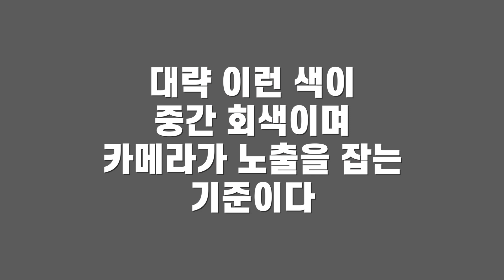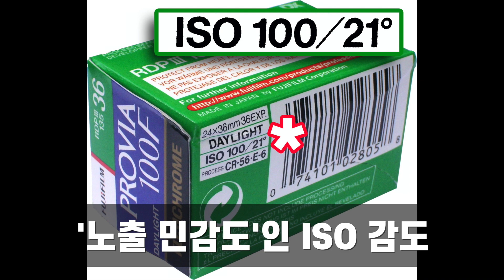사진 노출 계산하는 법 / ND 필터 사용자를 위한 노출 강좌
하이다 필터 공식 수입원 포토클램입니다.

노출 설정하는 것이 많이 힘드셨죠?
사실 기초적인 기준을 잡으시면 어렵지 않게 계산하실 수 있는 것이
바로 노출 설정입니다.

노출은 셔터, 조리개, 감도가 각각 1STOP 이라는 기준으로
서로 유기적으로 조절됩니다.

이러한 관계를 이해하시면
ND 필터를 사용할 때도 쉽게 노출을 바꾸실 수 있습니다.

다소 길고 어려운 내용일 수 있으나
원리를 기억하신다면 촬영이 더 즐거워집니다!!!

포토클램 하이다 필터에 대해서는 다음 링크에서 확인해주시기 바랍니다.